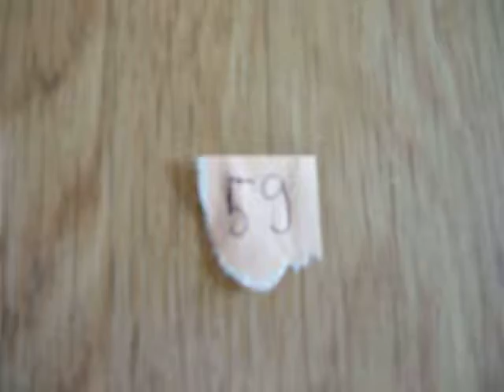my dominoday project 9 - big dominoes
theme : big